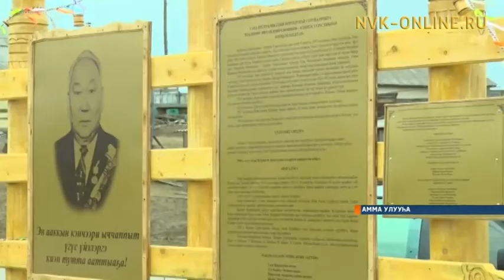Аммаҕа Күннүк Уурастыырап аатынан сквер баар буолла